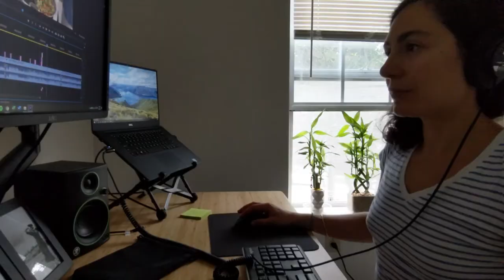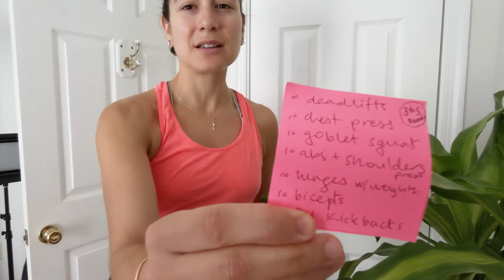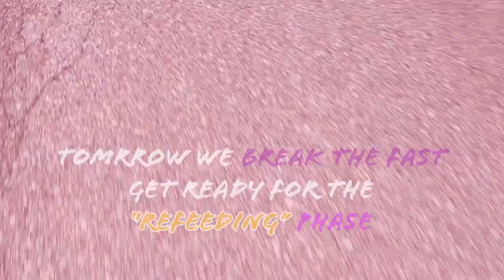72 Hour Water Fast | Prolonged Fasting Vlog + working out on water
In this vlog, I show you my 3-day water fasting (72 hours of no food) journey. I share my experience of doing the water fast and why. I also touch upon the benefits of fasting, the physiological effects of fasting, and some tips on how to do it effectively. You'll see my fasted workout and more! If you want to take care of your metabolic health, this might be something to explore. As someone who has been practicing time-restricted feeding (TRF) for years, I've started incorporating water fasts in as well. This is my first 3-day water fast and my second water fast to date. I will eventually work my way up to a 4 or 5-day fast.